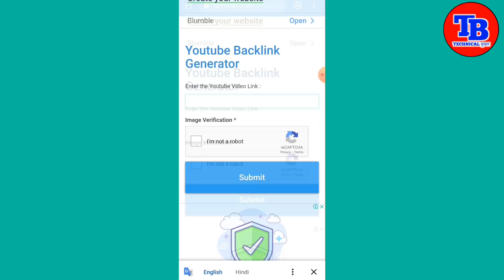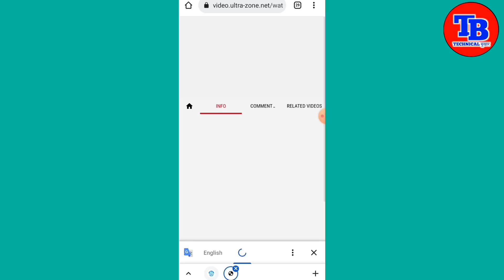😱गजब की Website || subscriber kaise badhaye || how to increase subscribers on youtube channel